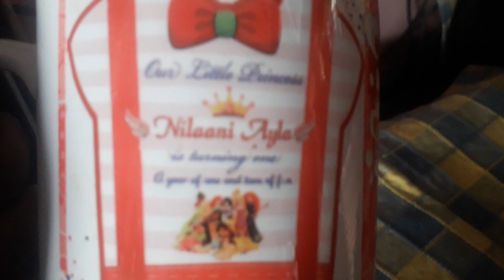CUTE BABY 1 ST YEAR BIRTHDAY GIFT CUP WITH PHOTOS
SRI VINAYAGA GIFTS,
MIG 208 OPP BRC GOVT,SCHOOL,
KATTIGANAPALLI PUTHUR,
KRISHNAGIRI.635001.
Working hours
8AM TO 8PM
SUNDAY HOLIDAY.
Our Android app for order,
PLACE U R VALUABLE ORDER,
WE CAN SERVE BEST SERVICE.